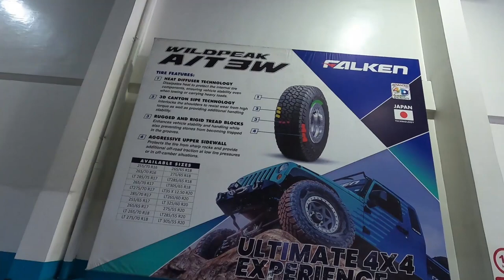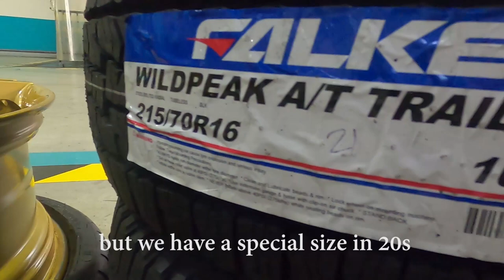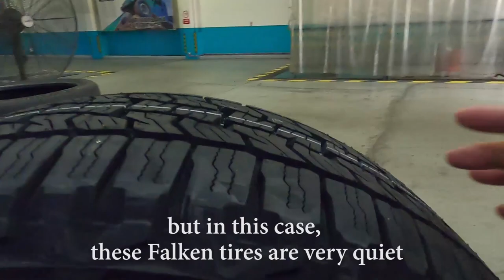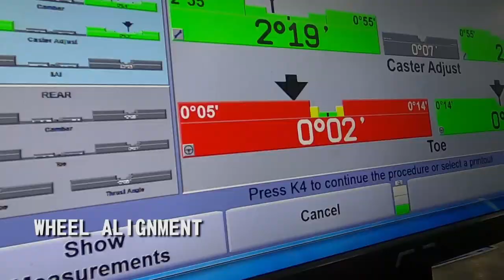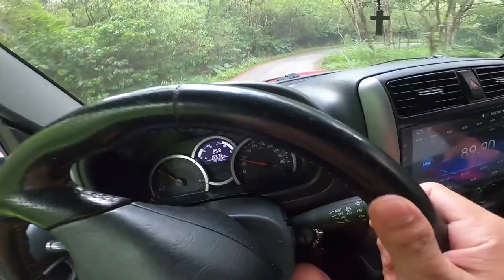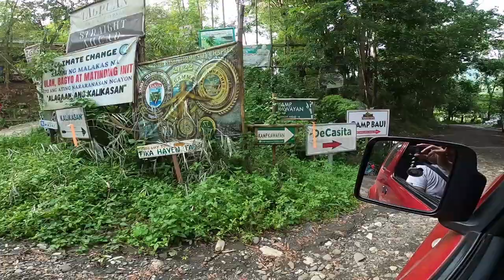Nagcamping kami sa may river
Dun tayo kung saan malubak, maputik, saka may rumaragasang tubig.. no, hindi sa mga daan ng Metro Manila pag tag-ulan..sa kabundukan ng Tanay Rizal! All stock ang Jimny, ang baon lang Falken Wildpeak A/T Trail, camping gear, saka extra brief

Thank you Falken Philippines!